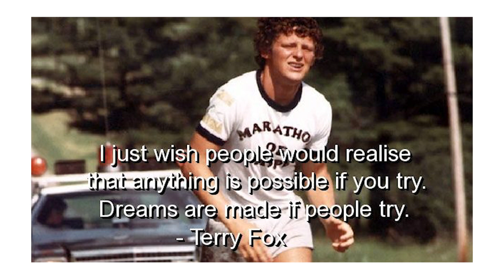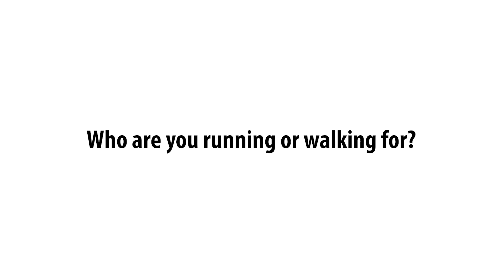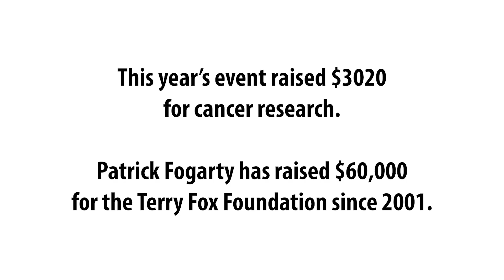P.F. Highlight Reel Ep. 3 - Terry Fox Run